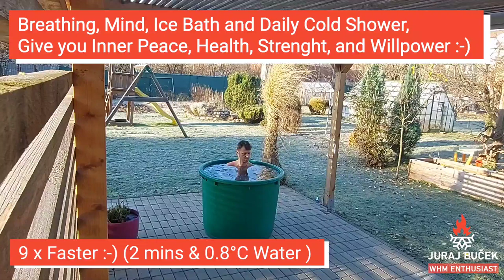Wim Hof Metóda - ľadový kúpeľ vonku na záhrade. Wim Hof Method Ice Bath Outside in the Garden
Give Yourself a First-Class Treat,
Walk on the Frozen Grass With Bare Feet :-)

What a Wonderful Feeling,
This Mother Nature Healing.

7:00 a.m. & WHM Breathing Done,
Outside is -5°C & Lovely Sun :-)

WHM Second Pillar is Nice,
Today is Going to be Full of Ice.

Cold Yoga, Headstand and the Shelf,
Such Commitment Will Improve Your Health

Breathing, Your Mind, Ice Bath and Daily Cold Shower,
Give you Inner Peace, Health, Strenght, and Willpower.

Your Mind Together With Breath,
Will Prepare You For What to Expect!

Breathing, Mind, Ice Bath and Daily Cold Shower,

Warm Up Your Body Outside This Way,